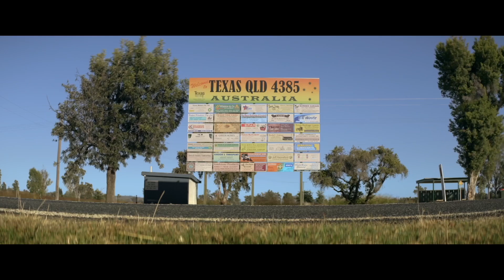Lee Kernaghan: Boy From The Bush Trailer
Lee Kernaghan: Boy from the Bush comes to UK digital on 23 September on 23 September